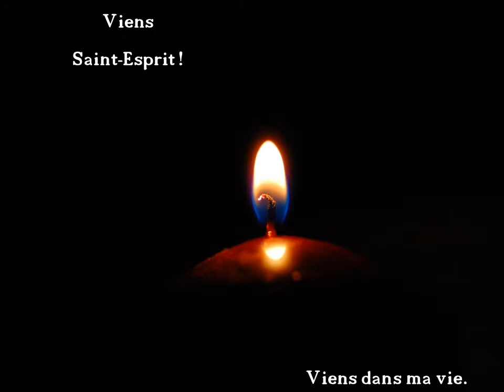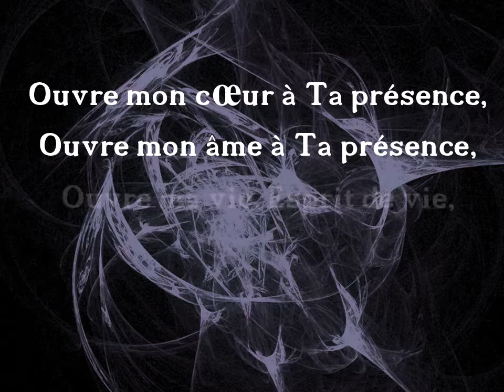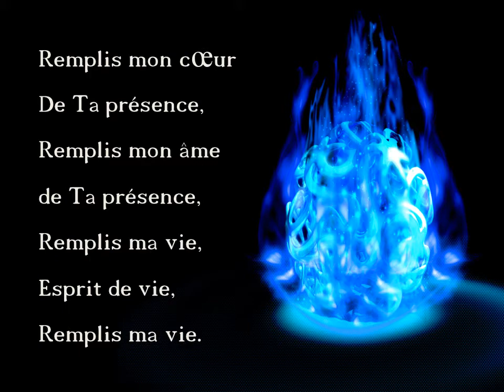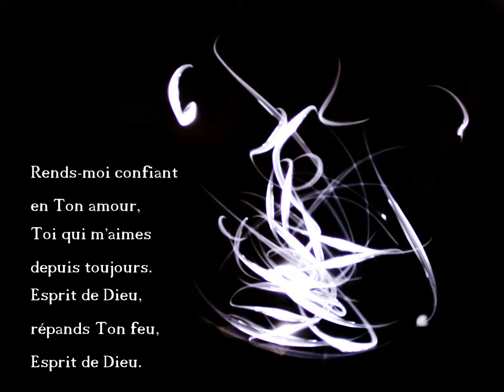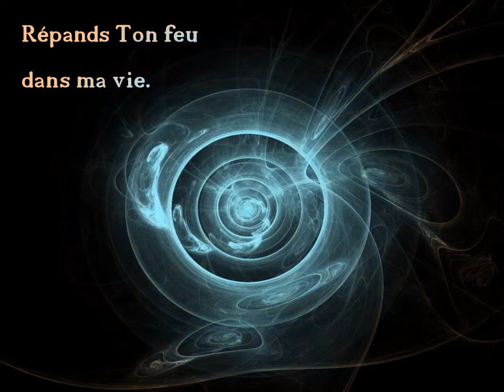Viens Esprit Saint - Matthieu Cossiez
Chant pour appeler l'Esprit Saint, composé et interprété par Matthieu Cossiez. Montage de Pascal Gauderon sj, AMDG.